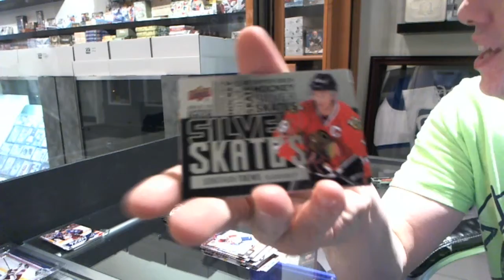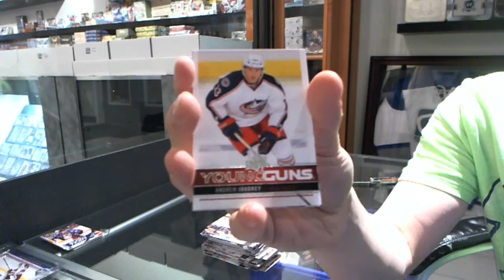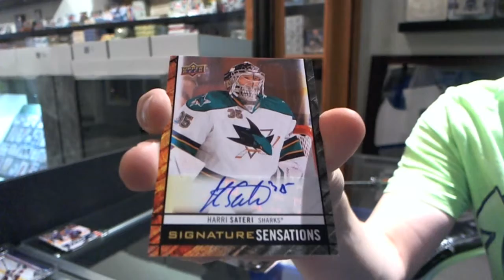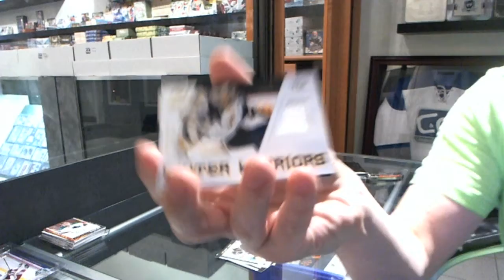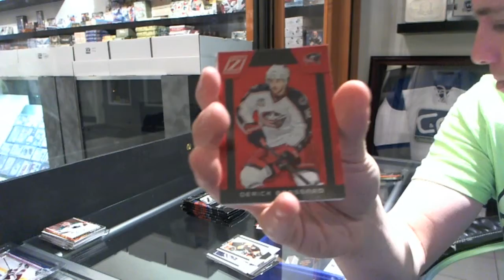12-13 Upper Deck Series 1 & 10-11 Panini Zenith - C&C GB